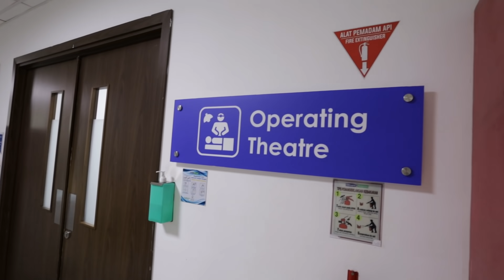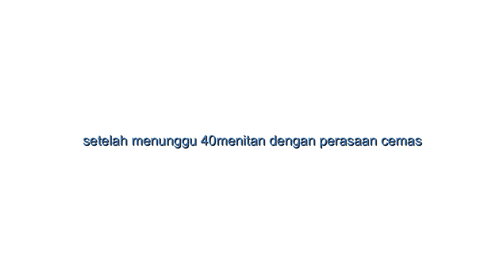WELCOME TO THE WORLD "JIO SANTOSO"